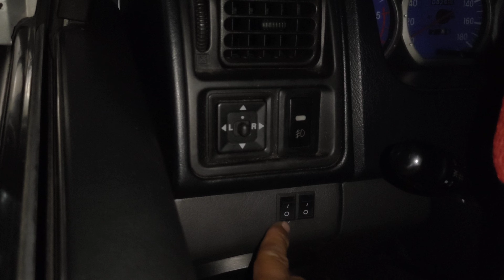FOGLIGHT ADVENTURE FROM FAIRVIEW 😘